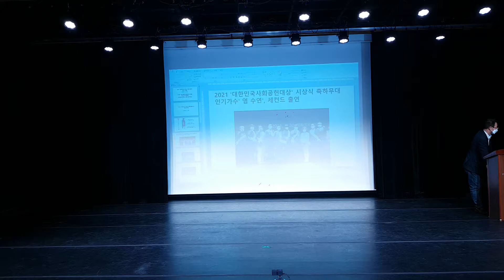2021.6.22&대한민국 연예예술 최고 기쁨 행복 페스티벌&7호선 남구로역 근방&by Bigstart